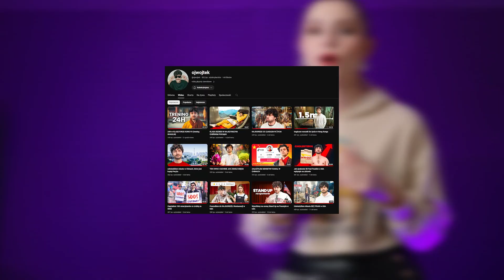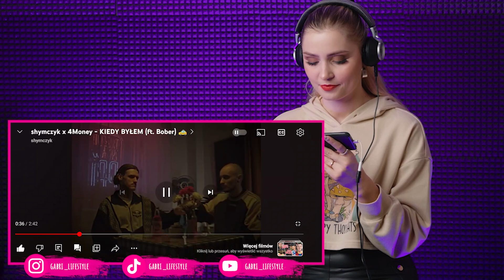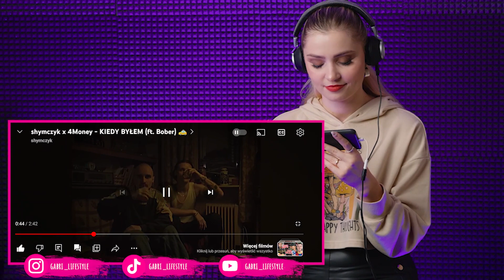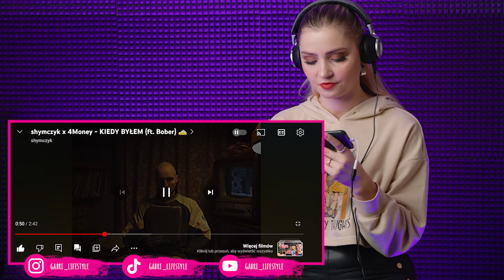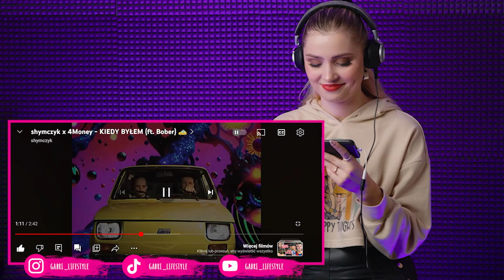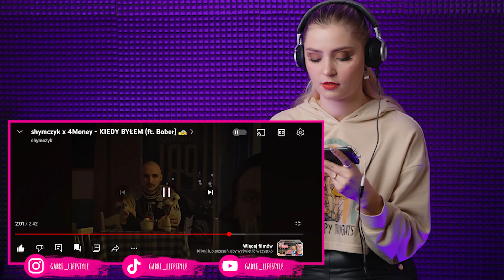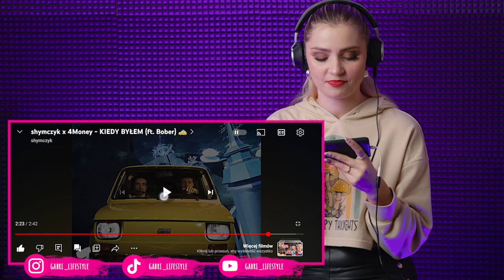🔥 OJWOJTEK POLECA 🔥 REAKCJA NA SHYMCZYK x 4MONEY - KIEDY BYŁEM (ft. Bober) 🚕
WSPIERAJ MOJĄ DZIAŁALNOŚĆ ABY ROBIĆ LEPSZE FILMY:
Moja opinia na Shymczyk x 4Money - KIEDY BYŁEM (ft. Bober) 🚕
Wpadaj także na:
TIK-TOK - @gabri_lifestyle
Montaż: Agata
Produkcja: W A T A S Z K A - studio filmowe -